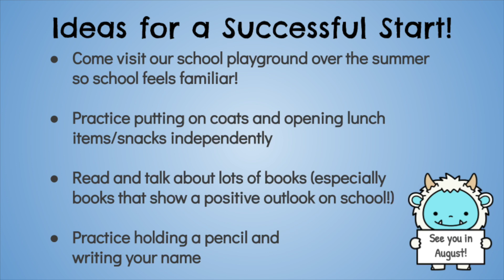Kindergarten Intro Video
Welcome to Kindergarten at Glacier Hills Elementary!